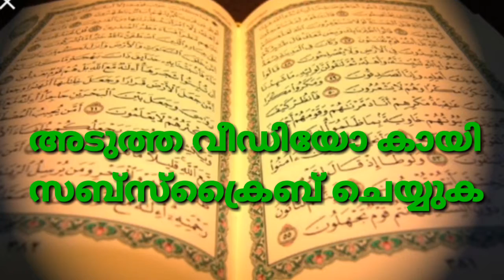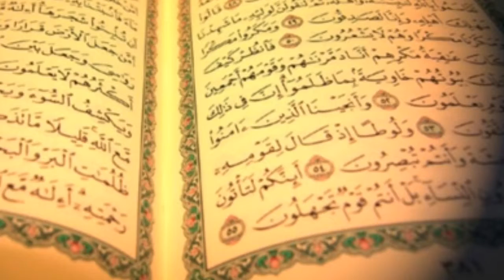QURAN MALAYALAM TRANSLATION SURAH AL-FALAQ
About this video the king of tiktok malayalam